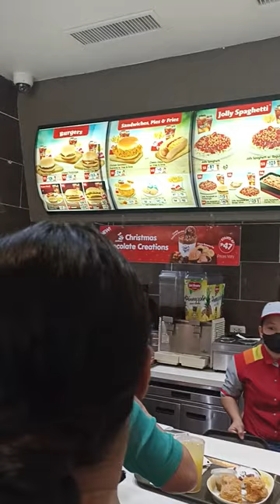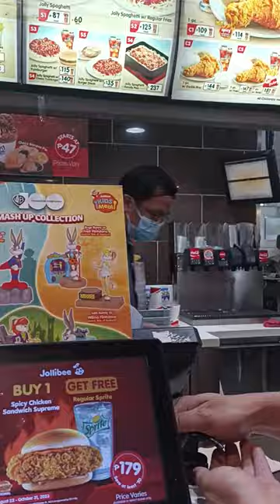Jollibee at Walter Mart